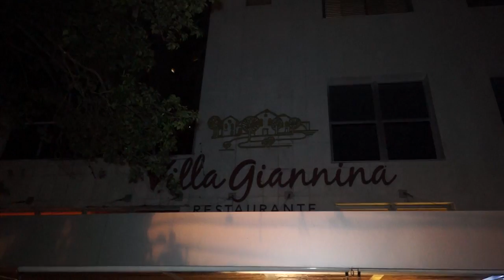CIDADANIA HONORÁRIA FABIANO LOPES FERREIRA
O EMPRESÁRIO FABIANO LOPES FERREIRIA É HOMENAGEADO NA CAMARA DE VEREADORES DE BELO HORIZONTE COM O TÍTULO DE CIDADÃO HONORÁRIO DA CAPITAL POR INDICAÇÃO DO VEREADOR RONALDO GONTIJO. EM SEGUIDA, FABIANO RECEBERÁ OS CONVIDADOS EM COQUETEL NO BUFFET VILLA GIANNINA.

NATURAL DE ITAPECERICA, FABIANO É EMPRESÁRIO, ADMINISTRADOR, ADVOGADO,  ESPECILIALISTA EM DIREITO PROCESSUAL CIVIL, PALESTRANTE, ESCRITOR, COLUNISTA, COMENTARISTA DE DIREITO DO CONSUMIDOR E UM ATLETICANO APAIXONADO.

FABIANO É DIRETOR-PRESIDENTE DA MULTIMARCAS CONSÓRCIOS, ADMINISTRADORA DE CONSÓRCIOS QUE ESTÁ HÁ MAIS DE 35 ANOS NO MERCADO.